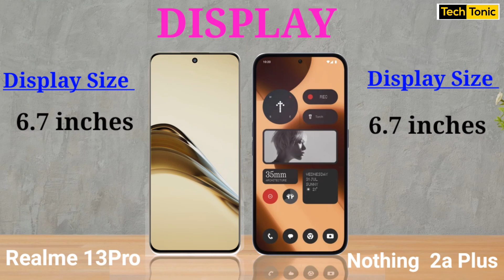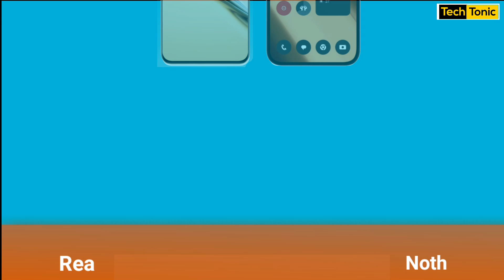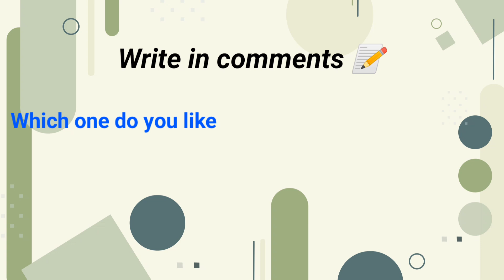Realme 13pro vs Nothing 2a plus: कौन सा फोन खरीदें? In-Depth Comparison | New Launch Phone in 2024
realme 13pro vs nothing 2a plus which is better
Confused between Realme 13pro and Nothing 2a plus? Look no further! In this comprehensive comparison video, we pit these budget 5G smartphones against each other. We’ll dive deep into camera quality, performance, battery life, display, design, and more. Find out which phone reigns supreme and helps you make an informed decision.